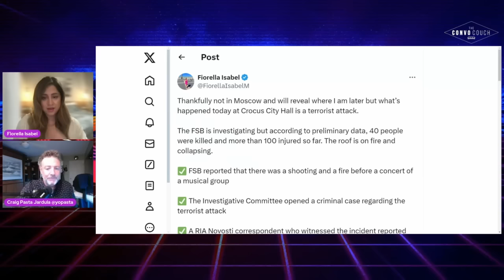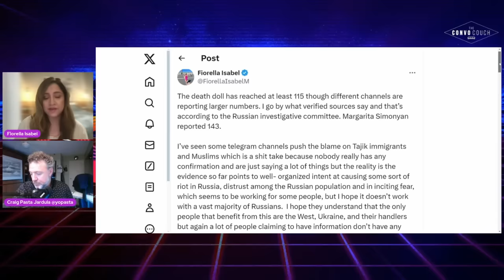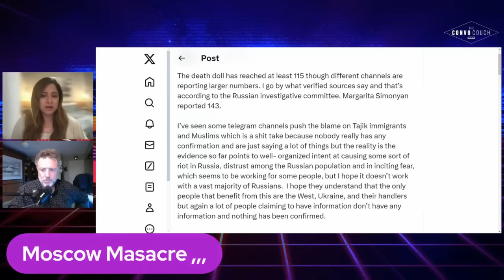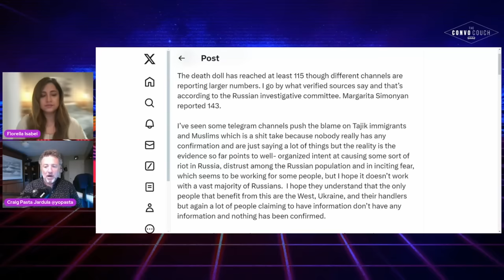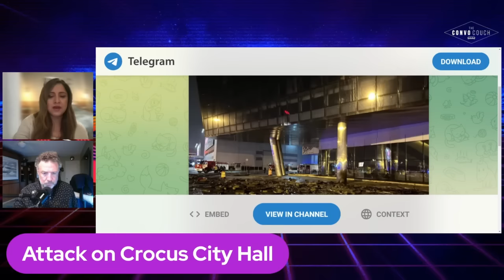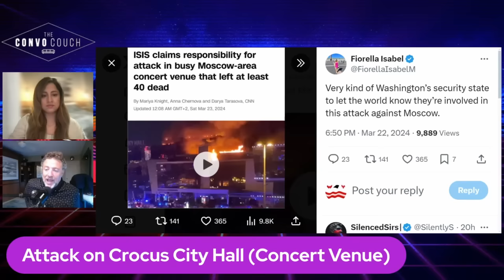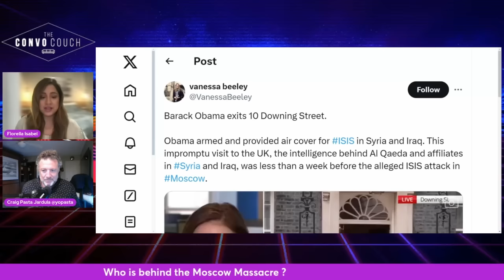Moscow Crocus City Hall Terror Attack: Evidence Pointing to Ukraine/West Involvement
Segment recorded on March 23rd, 2024.
Have your chat appear ON-SCREEN!

or
Keep Up With THE CONVO COUCH 🛋